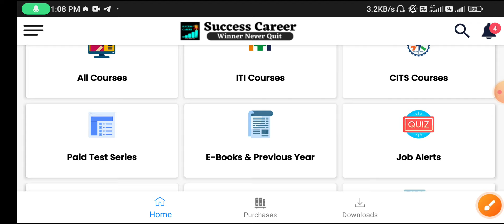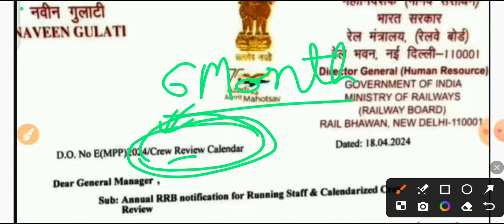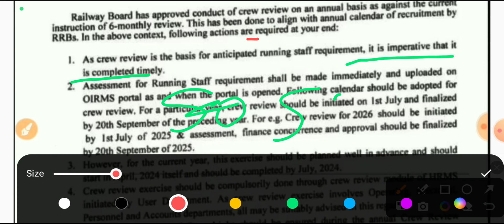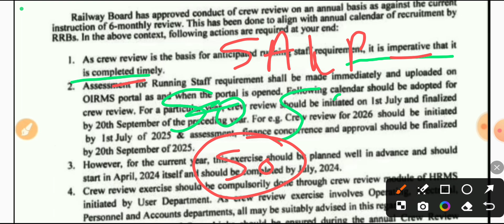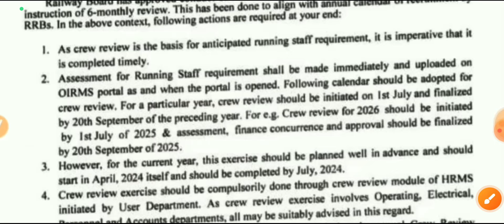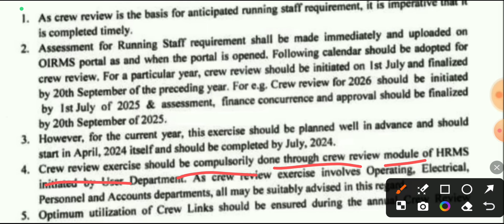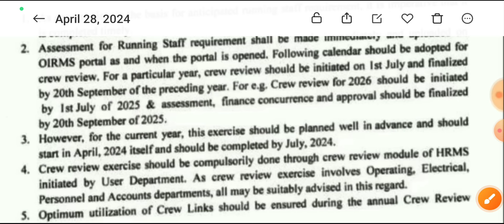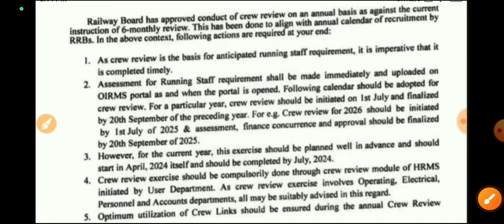Railway New Recruitment 2024 New Order Release | Railway New Vacancy की नोटिस जारी | RRB Latest News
Railway New Recruitment 2024 New Order Release | Railway New Vacancy की नोटिस जारी | RRB Latest News, Railway भर्ती 2024

ABOUT CHANNEL
Regards:-
SUCCESS CAREER